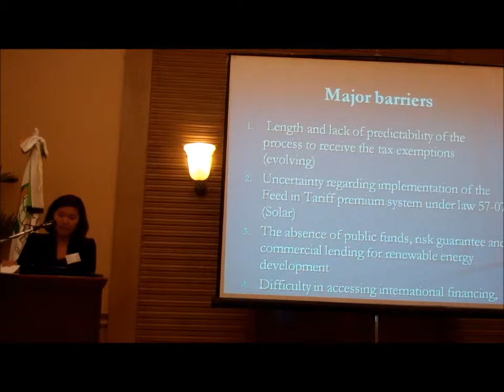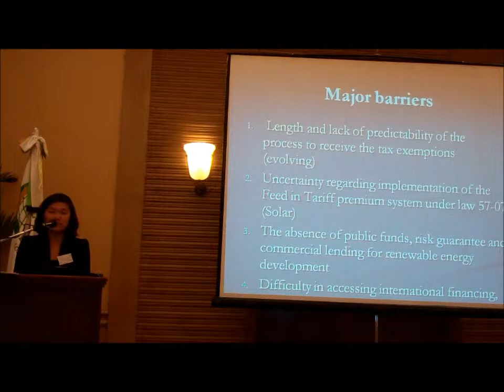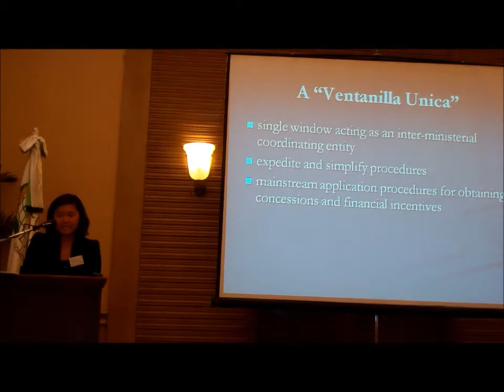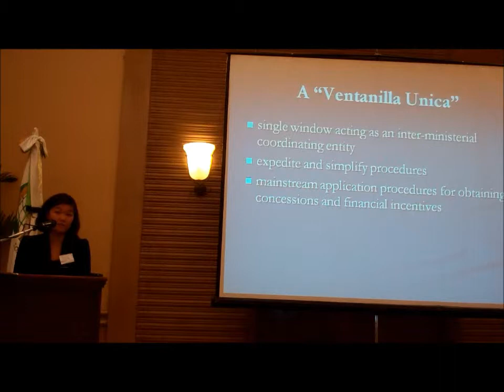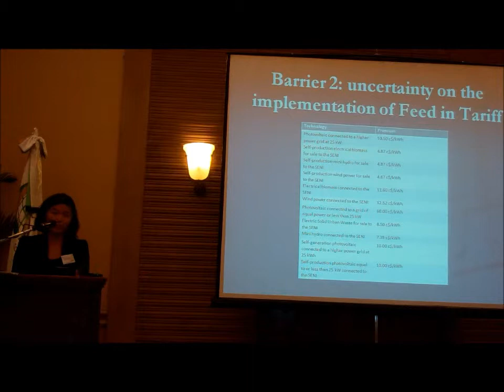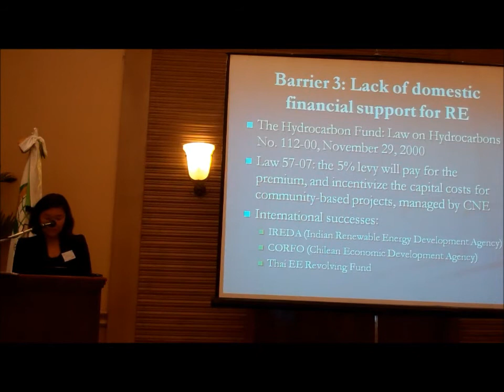Xing Fu-Bertaux presenting at EEP Stakeholder Consultation Workshop, June 2011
The Worldwatch Insititute along with the Dominican Republic's National Energy Commission hosted a stakeholder consultation workshop June 16, 2011 in Santo Domingo, D.R. Presenting here is Xing Fu-Bertaux, Research Associate at Worldwatch Institute.